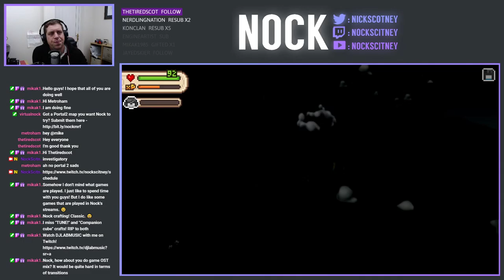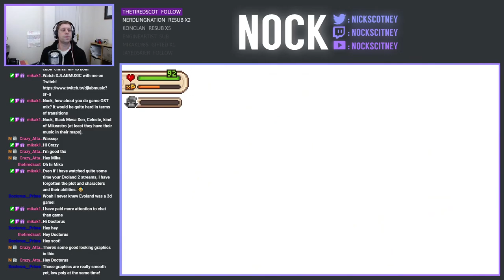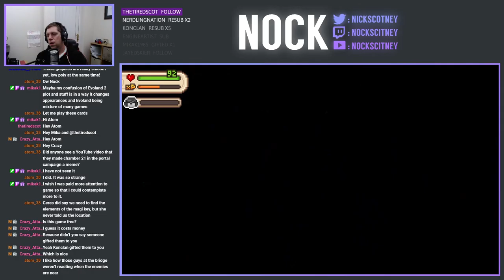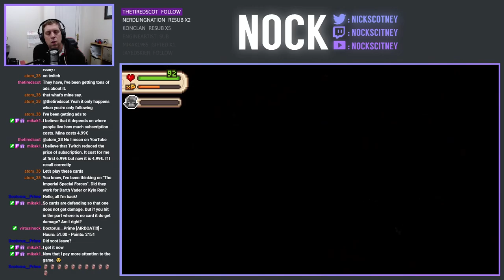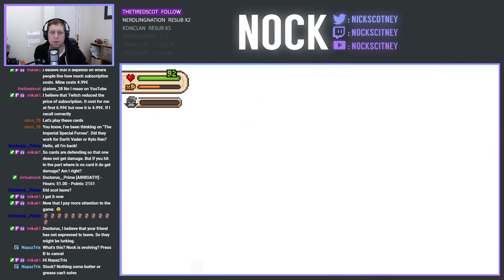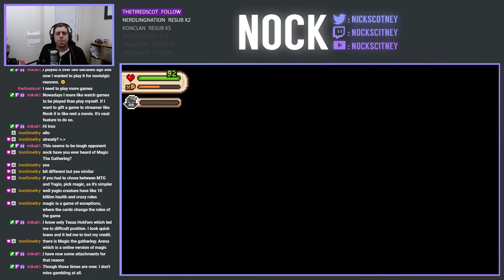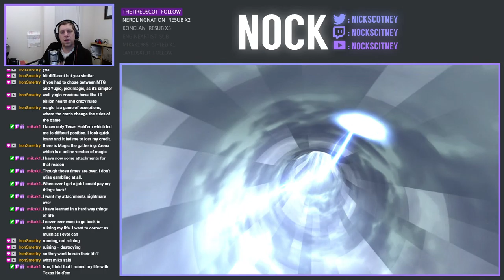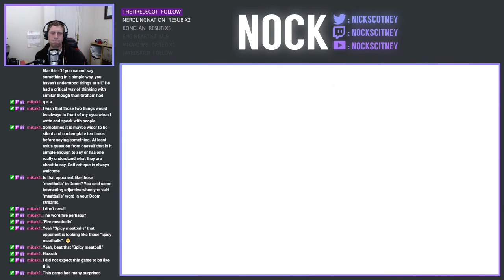Nock Plays | Evoland II (Part 6)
Today we're continuing our play-through of the Evoland II.  This game has been kindly donated by Konclan.  I will be playing through II, via Evoland Legendary Edition, and am really excited to play this game, as the idea behind it is really quite something.  In this episode, we're running around like a head-less chicken as we're really not sure where we're to go at the moment, which in turn, leads to getting largely distracted playing cards!